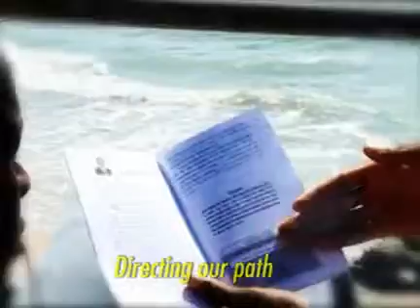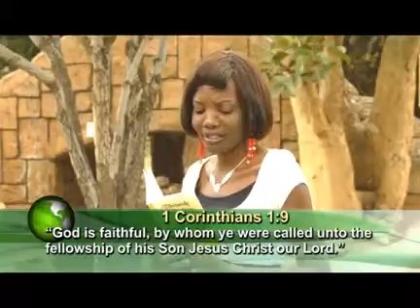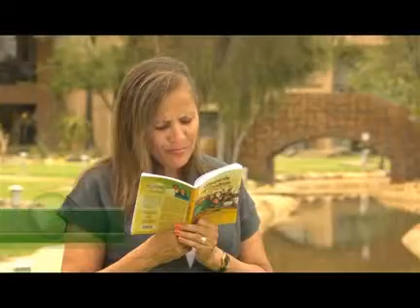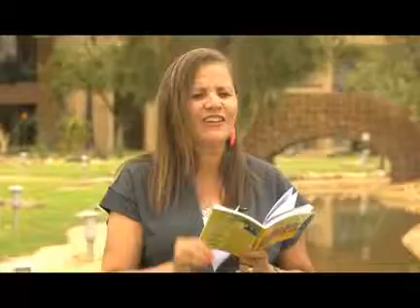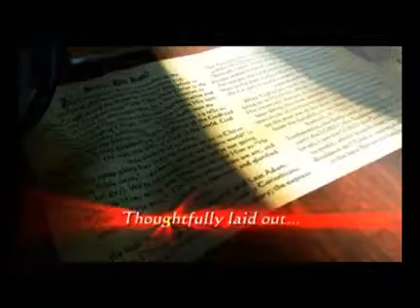Prt A: Apr 18 - Our Fellowship With The Lord - Pastor Anita